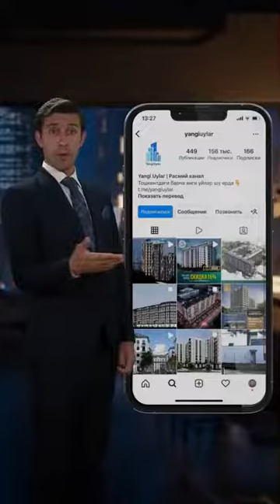Qalam haqi bir milyard so'm Erkin Bozorov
Rural life /Landliches Leben